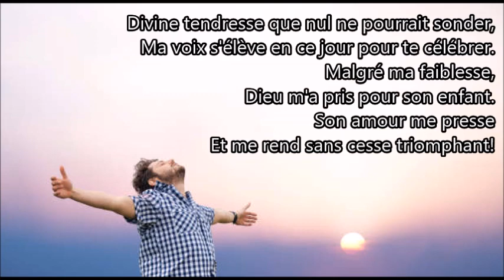Divine tendresse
Auteur / compositeur: Inconnu
Recueil Choeurs et cantiques